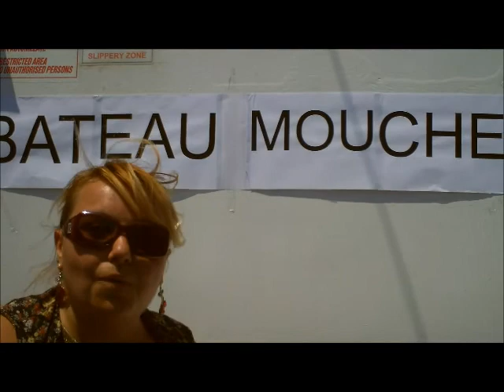6 luglio 2013, il Bateau Mouche approda nel Golfo di Napoli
NON C'È SENSALE SENZA FIORINO, rubrica d'amore, con amore e per amore ideata e curata dai giovani giornalisti e fidanzati Emilia Sensale e Antonino Fiorino, che proporrà interviste e inchieste affrontando temi anche delicati di attualità e cronaca legati alla regione Campania, con una particolare attenzione al territorio di Napoli e provincia, toccando pure l'universo della cultura, dello spettacolo, della musica, dello sport. Il Bateau Mouche, particolare imbarcazione che fa il giro di Parigi passando sulla Senna, approda nel Golfo di Napoli e permette a numerosi ospiti a bordo di ammirare le bellezze della città direttamente dal mare. L'iniziativa promossa nella mattinata di sabato 6 luglio 2013 dai Verdi Ecologisti si pone l'obiettivo di portare nella città una nuova iniziativa per farla diventare col tempo una autentica tradizione, divenendo infine fulcro di un vero e proprio trasporto pubblico via mare nella città di Napoli, una consuetudine, come ricordato dalle istituzioni partecipanti, radicata nelle maggiori metropoli a livello mondiale bagnate dalle onde, il tutto rigorosamente ecosostenibile, nel rispetto della fauna ittica e del paesaggio, un progetto che è fonte di una grande attrattiva turistica e di un rilancio economico ed occupazionale e, infine, un invito per gli stessi napoletani a riscoprire la bellezza del proprio mare. Ai microfoni della nostra rubrica 'Non c'è Sensale senza Fiorino' intervengono il Sindaco di Napoli Luigi De Magistris, il Capogruppo comunale dei Verdi Carmine Attanasio, l'Assessore alla Cultura e al Turismo Nino Daniele, il presidente della società navale Alilauro Salvatore Lauro e il responsabile cittadino dei Verdi Vincenzo Peretti.